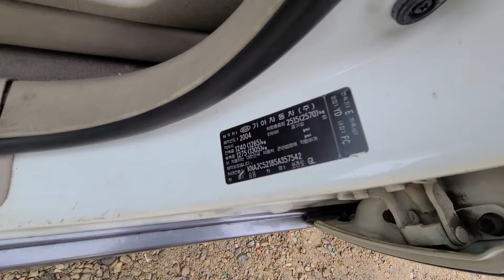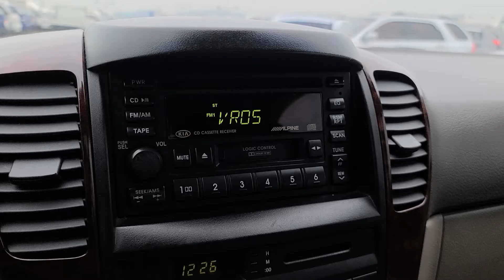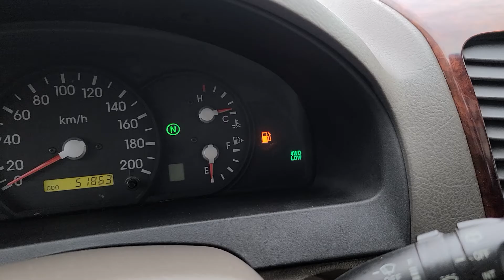SORENTO KNAJC52185A357542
Autoleader